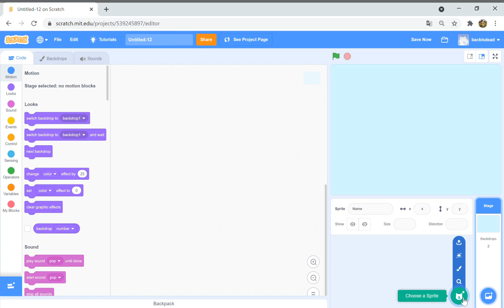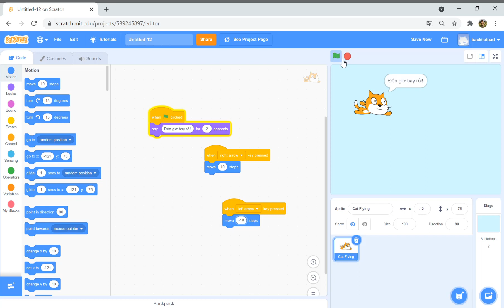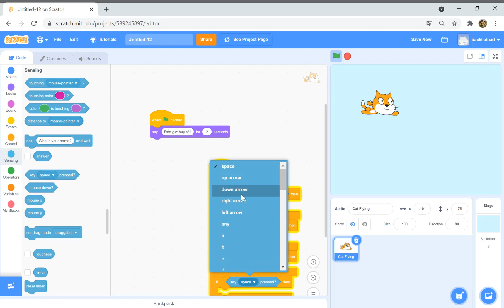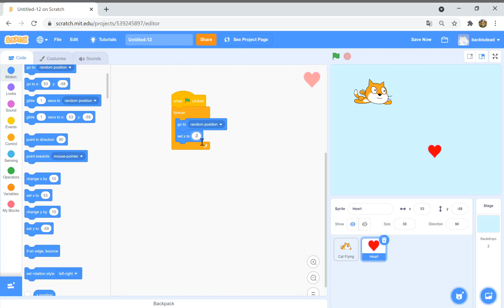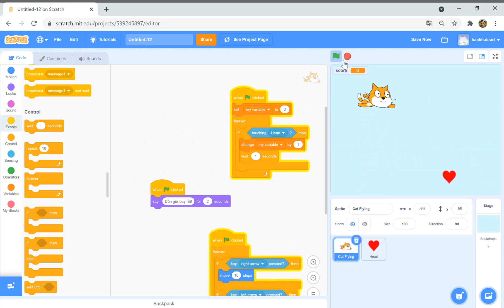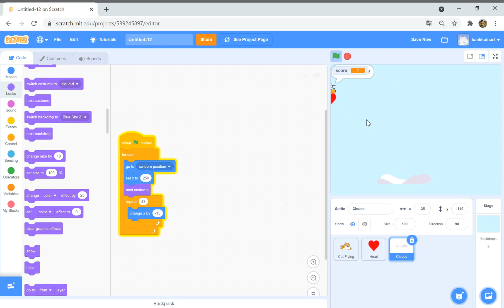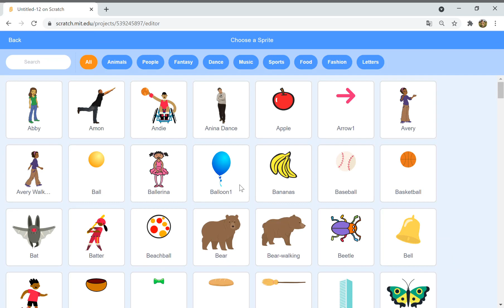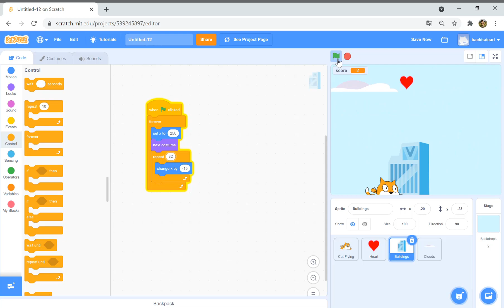làm mèo bay trên scratch online